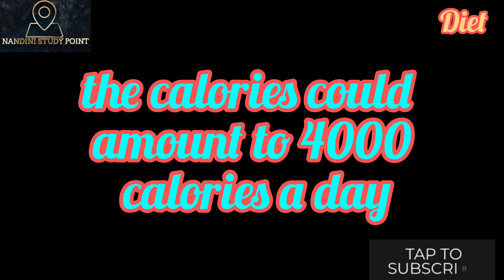Diet - Type of Diet | Diet in Hindi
Hi Friend ,

Welcome to Nandini Study Point ! If you're on a journey to improve your health, boost your energy levels, and achieve your dream body, you've come to the right place. In this video, we'll be diving into the fascinating world of the Diet.

🍽️ What is the Diet?

The Diet is a revolutionary approach to nutrition that focuses on promoting overall well-being through mindful food choices. Unlike fad diets that restrict or eliminate entire food groups, the [Diet Name] encourages a balanced and sustainable lifestyle. With a primary focus on nourishing your body with nutrient-dense, whole foods, you'll discover a renewed sense of vitality and satisfaction in every meal.

🌿 The Key Principles

Throughout this video, we'll explore the key principles that make the [Diet Name] so effective and popular among health-conscious individuals. From understanding the importance of macronutrients and micronutrients to learning how to make the most of seasonal produce, we'll provide you with the knowledge and tools you need to succeed on your wellness journey.

💡 Why Choose the Diet ?

Choosing the Diet goes beyond just shedding a few pounds; it's about embracing a lifestyle that promotes long-term health and happiness. We'll delve into the science behind the Diet , backed by research and testimonials from those who have experienced incredible transformations. Get ready to be inspired by success stories that will leave you motivated to take the first step towards a healthier you.

🥦 Delicious Diet Recipes

No diet is complete without delicious and satisfying meals! In this video, we'll share some mouthwatering [Diet Name] recipes that will prove healthy eating can be both enjoyable and delightful. From scrumptious breakfast ideas to hearty lunches and delightful dinners, you'll be spoilt for choice with our easy-to-follow recipes.

🤝 Join Our Diet Community

Embarking on a new diet can be challenging, but you don't have to do it alone! Join our growing [Diet Name] community, where you can connect with like-minded individuals, share experiences, and find motivation and support on your journey. We believe that together, we can achieve our health and wellness goals and create a positive impact on our lives.

Don't miss out on any of our upcoming [Diet Name] videos!

Let's spread the word about the life-changing benefits of the [Diet Name] and help others take control of their health and happiness.

Remember, your journey to a healthier lifestyle begins with one small step. Let's embark on this adventure together and make positive changes that will last a lifetime.